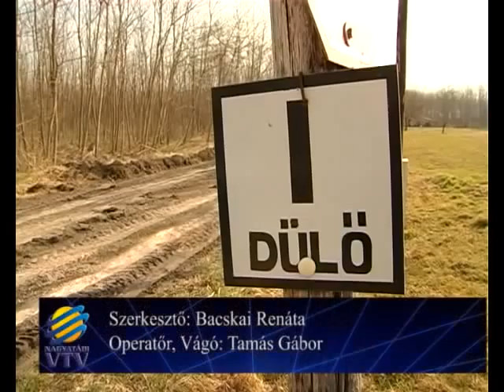2011. 03. 30. - Társadalmi munka a Bodvicai Szőlőben.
Társadalmi munkára hívták a bodvicai szőlősgazdákat hétvégén. Az idei program az út karbantartása volt, melynek elvégzésére több mint 70-en érkeztek ki a szőlőhegyre.